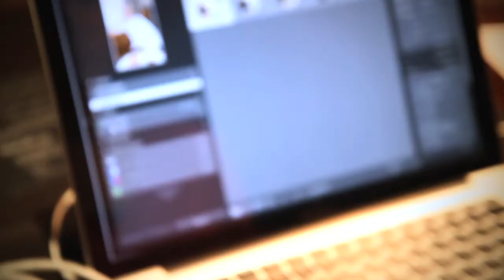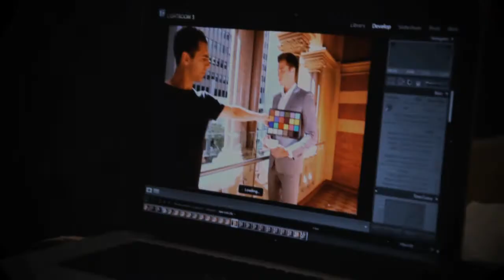Luxury Hotel in Melbourne - Behind The Scenes Photo Shoot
Behind the scenes at an Unsigned Management photoshoot at InterContinental Melbourne The Rialto, a luxury, five star, Collins Street hotel in the Melbourne CBD.

Photographer James Pipino, along with stylist Vass Arvanitis and hair/makeup artist Meron Muaremi, capture the character and finesse of this amazing heritage hotel, including the bluestone cobbled laneway between the Rialto and Winfield buildings of the InterContinental Melbourne The Rialto, which once echoed the clatter of horse and carts, the stunning hotel rooms and suites with their uncompromised quality, and the style of designer Joseph Pang who directed the hotel's $60 million renovation and refurbishment in 2008.

Also featured in the shoot are the bars and restaurants of InterContinental Melbourne The Rialto; Market Lane Bar, Bluestone Wine Lounge and Alluvial Restaurant.

In the glamour and moodiness of this photoshoot, set on location at the stunning InterContinental Melbourne The Rialto, we see why interstate and international visitors to Melbourne choose to stay at this Collins Street address.

ARTISTS:
JAMES PIPINO, PHOTOGRAPHER
VASS ARVANITIS, STYLIST
MERTON MUAREMI, HAIR & MAKE UP